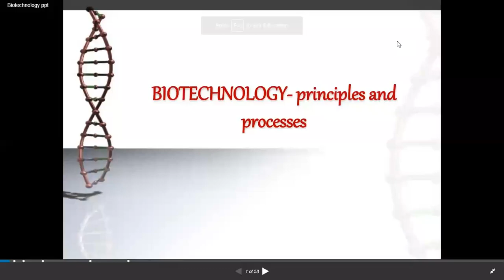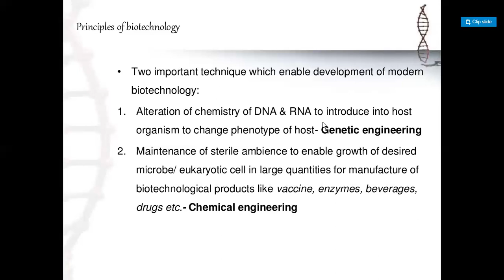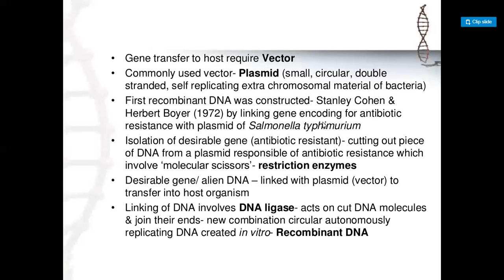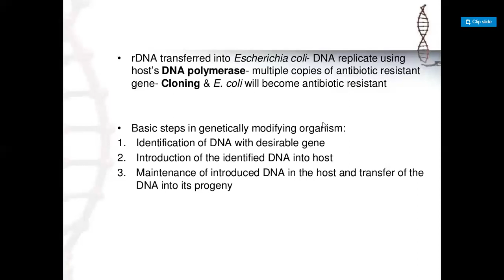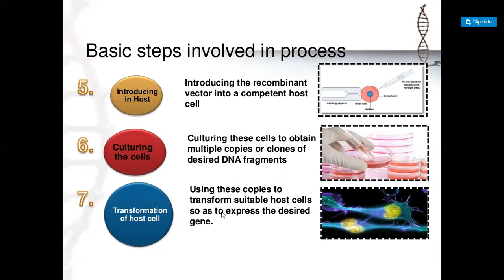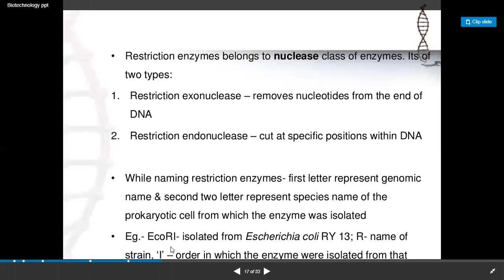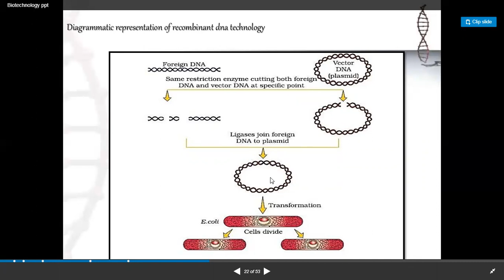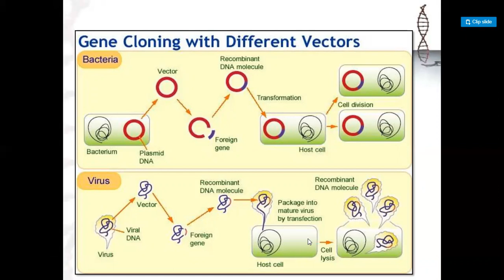Biotechnology recombinant DNA technology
1. BIOTECHNOLOGY- principles and processes
2. Introduction to biotechnology Definition: • Biotechnology is the use of living systems and organisms to develop or make useful products, or "any technological application that uses biological systems, living organisms or derivatives thereof, to make or modify products or processes for specific use“ • European Federation of Biotechnology (EFB) has defined biotechnology as “The integration of natural science and organisms, cells, parts thereof, and molecular analogues for products and services”.
3. Oldest form of biotechnology
4. Application of fermentation in production of wine and other alcoholic beverages is also a biotechnological technique
5. Principles of biotechnology • Two important technique which enable development of modern biotechnology: 1. Alteration of chemistry of DNA & RNA to introduce into host organism to change phenotype of host- Genetic engineering 2. Maintenance of sterile ambience to enable growth of desired microbe/ eukaryotic cell in large quantities for manufacture of biotechnological products like vaccine, enzymes, beverages, drugs etc.- Chemical engineering
6. • Asexual reproduction in organism preserves genetic information • Sexual reproduction (hybridization) leads to variation- includes undesirable gene with desirable gene • Genetic engineering- isolate & introduce only one or set of desirable genes without introducing undesirable genes in target organism • Techniques of genetic engineering- creation of recombinant DNA, use of gene cloning & gene transfer to host • Recombinant DNA (rDNA)/ alien DNA- cannot multiply itself until integrated in host genome • When inherited in host DNA- ability to replicate due to origin of replication (host DNA)- initiates replication • Alien DNA- linked with host DNA replicates & multiply itself along with host DNA- Cloning
7. • Gene transfer to host require Vector • Commonly used vector- Plasmid (small, circular, double stranded, self replicating extra chromosomal material of bacteria) • First recombinant DNA was constructed- Stanley Cohen & Herbert Boyer (1972) by linking gene encoding for antibiotic resistance with plasmid of Salmonella typhimurium • Isolation of desirable gene (antibiotic resistant)- cutting out piece of DNA from a plasmid responsible of antibiotic resistance which involve ‘molecular scissors’- restriction enzymes • Desirable gene/ alien DNA – linked with plasmid (vector) to transfer into host organism • Linking of DNA involves DNA ligase- acts on cut DNA molecules & join their ends- new combination circular autonomously replicating DNA created in vitro- Recombinant DNA
8. • rDNA transferred into Escherichia coli- DNA replicate using host’s DNA polymerase- multiple copies of antibiotic resistant gene- Cloning & E. coli will become antibiotic resistant • Basic steps in genetically modifying organism: 1. Identification of DNA with desirable gene 2. Introduction of the identified DNA into host 3. Maintenance of introduced DNA in the host and transfer of the DNA into its progeny
9. Steps to genetically modify organisms